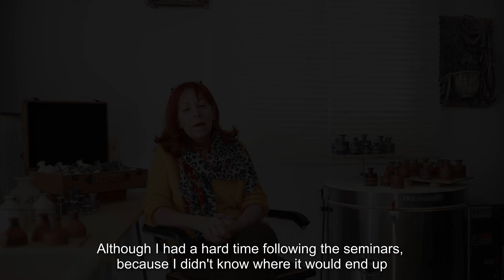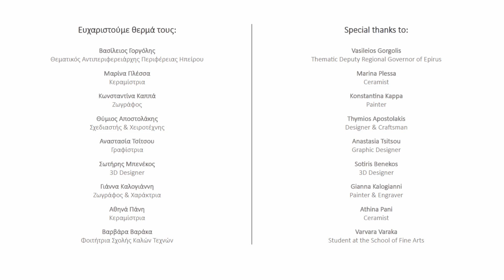Δημιουργοί & Δημιουργίες στο Έργο CREATIVE@HUBS - Craftsmen & Crafts of the Project CREATIVE@HUBS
Τρέιλερ του βίντεο Δημιουργοί & Δημιουργίες στο Έργο CREATIVE@HUBS

Στο πλαίσιο των δράσεων του έργου CREATIVE@HUBS, η Περιφέρεια Ηπείρου σε συνεργασία με τα μέλη του Hub της Περιφέρειας Ηπείρου, ολοκλήρωσε την παραγωγή ενός βίντεο-ντοκιμαντέρ, στο οποίο παρουσιάζει την εμπειρία των δημιουργών από τις δράσεις του Έργου καθώς και τις δημιουργίες που παρήγαγαν στα πλαίσια αυτού.

Ευχαριστούμε θερμά τους:

• Βασίλειος Γοργόλης, Θεματικός Αντιπεριφερειάρχης Περιφέρειας Ηπείρου
• Μαρίνα Πλέσσα, Κεραμίστρια
• Κωνσταντίνα Καππά, Ζωγράφος
• Θύμιος Αποστολάκης, Σχεδιαστής & Χειροτέχνης
• Αναστασία Τσίτσου, Γραφίστρια
• Σωτήρης Μπενέκος, 3D Designer
• Γιάννα Καλογιάννη, Ζωγράφος & Χαράκτρια
• Αθηνά Πάνη, Κεραμίστρια
• Βαρβάρα Βαράκα, Φοιτήτρια Σχολής Καλών Τεχνών

Το ευρωπαϊκό στρατηγικό έργο “CREATIVE@HUBS: Holistic networking of creative industries via hubs” με ακρωνύμιο «Creative@Hubs» συγχρηματοδοτείται από το Πρόγραμμα Διασυνοριακής Συνεργασίας Interreg V-A Ελλάδα Ιταλία. Εταίροι σε αυτό το έργο είναι η Περιφέρεια Δυτικής Ελλάδας, η Περιφέρεια Ηπείρου, η Περιφέρεια Ιονίων Νήσων και το Τμήμα Γεωργίας, Αγροτικής και Περιβάλλοντος της Περιφέρειας Απουλίας.

Συγχρηματοδοτείται από την Ευρωπαϊκή Ένωση, το Ευρωπαϊκό Ταμείο Περιφερειακής Ανάπτυξης (Ε.Τ.Π.Α.) και την Εθνική Συμμετοχή των χωρών της Ελλάδας και της Ιταλίας.

Trailer of the video Craftsmen & Crafts of the Project CREATIVE@HUBS

As part of the CREATIVE@HUBS project activities, the Region of Epirus, in collaboration with the Members of the Region of Epirus Hub, completed the production of a video-documentary, which presents the experience of the creators from the activities under the Project as well as the creations they produced in its context.

Special thanks to:

• Vasileios Gorgolis, Thematic Deputy Regional Governor of Epirus
• Marina Plessa, Ceramist
• Konstantina Kappa, Painter
• Thymios Apostolakis, Designer & Craftsman
• Anastasia Tsitsou, Graphic Designer
• Sotiris Benekos, 3D Designer
• Gianna Kalogianni, Painter & Engraver
• Athina Pani, Ceramist
• Varvara Varaka, Student at the School of Fine Arts

The “CREATIVE@HUBS: Holistic networking of creative industries via hubs” strategic Project, is co-funded by the Cross-border Cooperation Programme Interreg V-A Greece - Italy 2014 – 2020. The Partnership of the Project consists of the Region of Western Greece, the Region of Epirus, the Region of the Ionian Islands and the Apulia Region - Agriculture, Rural and Environmental Department.

The Project is co-funded by European Union, European Regional Development Funds (E.R.D.F.) and by National Funds of Greece and Italy